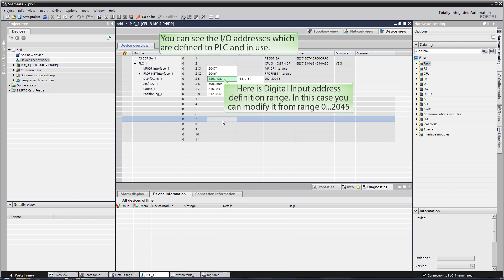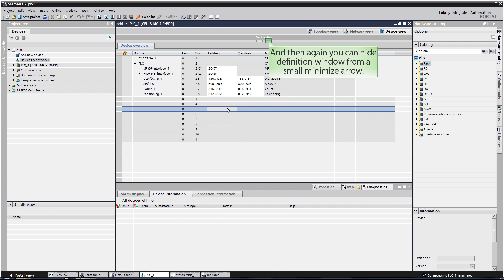TIA Portal V11 I/O Define